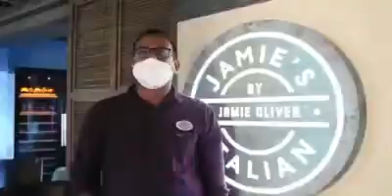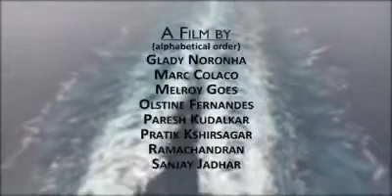Best Song | Seafarers - I'm Coming Home